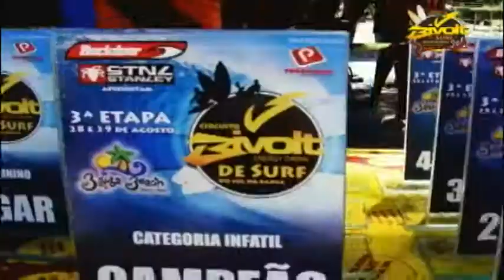Silvana Lima no Backdoor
Veja o show da top 5 do circuito mundial, a cearense Silvana Lima que mostra muita linha e radicalidade nessa sessão.

confira!!

imagens: DODI
edição: victor kruschewsky